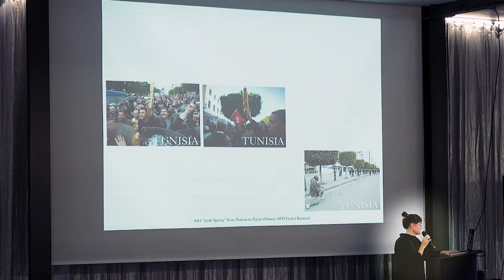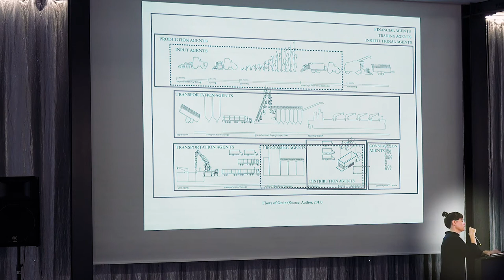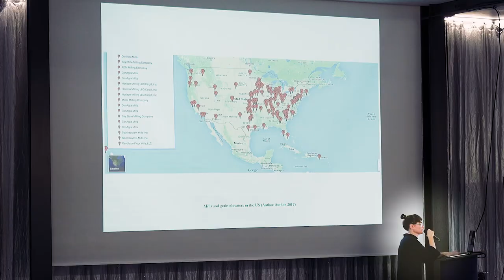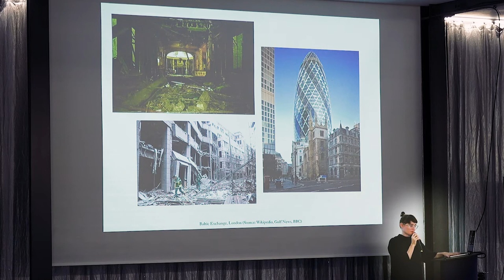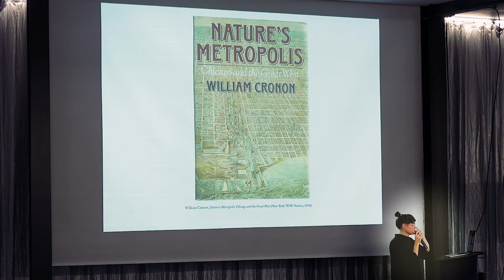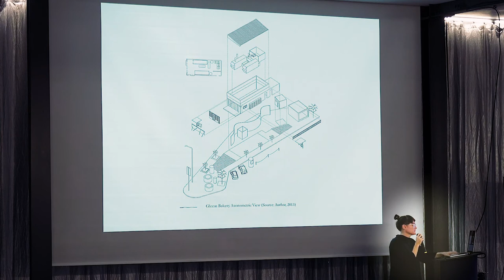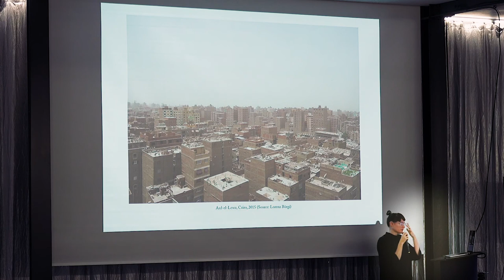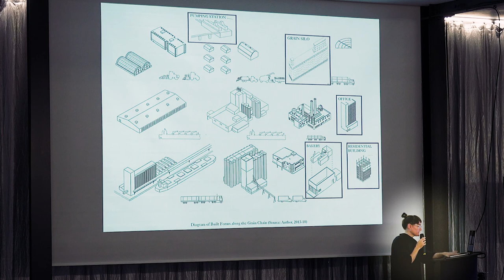Charlotte Malterre-Barthes: Architectures of Grain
Lecture 1 in the Symposium „Mapping the Global Factory. Architectures of Commodity Chains“, Berlin 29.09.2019